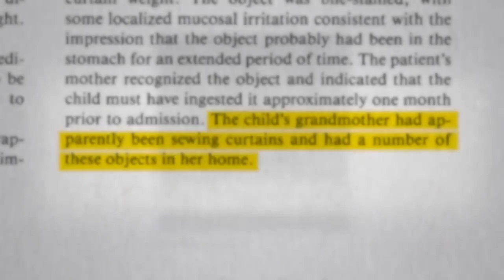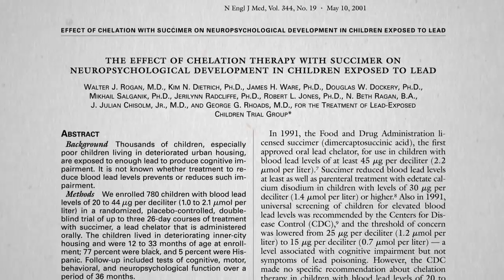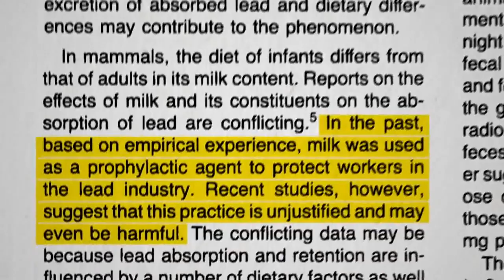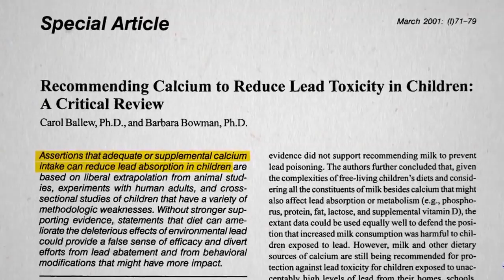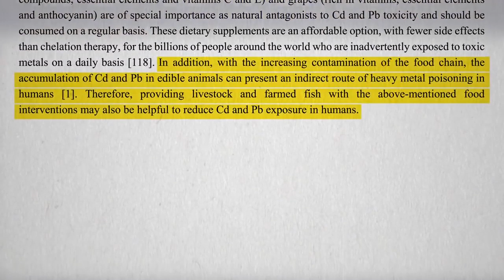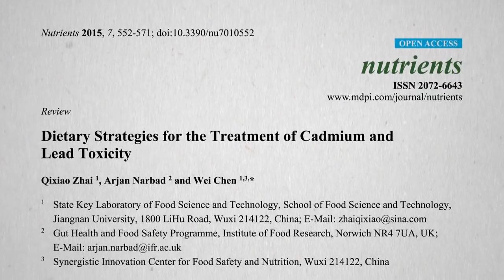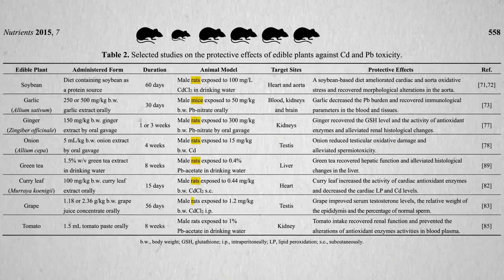Best Food for Lead Poisoning - Very Informational Video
Here I have a video of the best foods for lead poisoning. This is some real good information that you need to know.